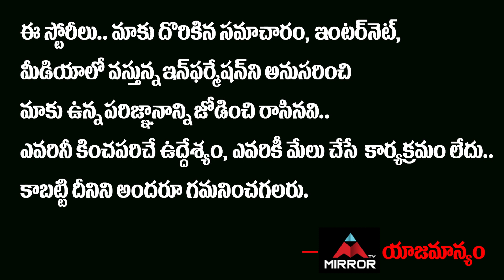కొట్టుకుంటున్న మహేష్ బాబు విజయ్ ఫ్యాన్స్ | Mahesh Babu Fans Vs Thalapathy Vijay Fans | Mirror TV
కొట్టుకుంటున్న
మహేష్ బాబు
విజయ్ ఫ్యాన్స్

Mahesh Babu Fans Vs Thalapathy Vijay Fans